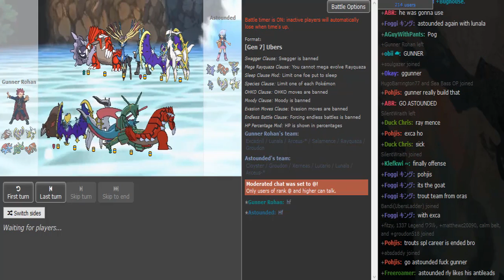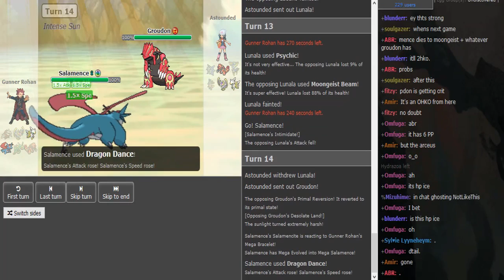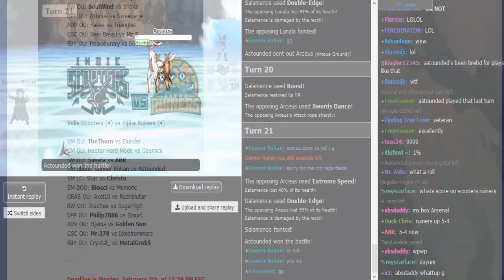Smogon Premier League 8 Week 4: Gunner Rohan vs Astounded (Sun&Moon Ubers) w/Dokkerich